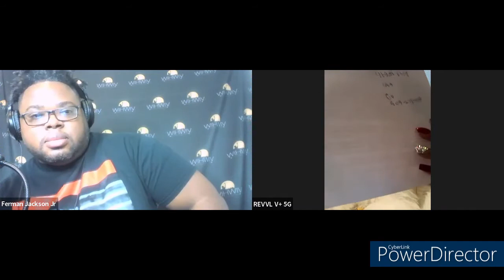Lights, Camera, Action.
Meet  Sandra Dee Sweet from Dallas Texas talking about being apart of a reality show 50 and flawless, upcoming play that she is writing title Judgement day.